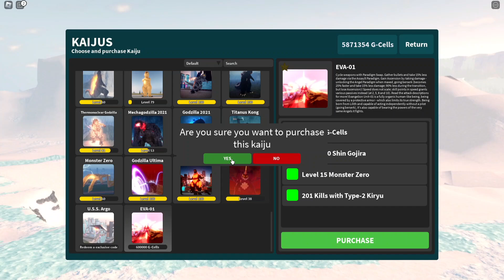EVA-01 SHOWCASE | Kaiju Universe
After being in development for quite a while, EVA-01 has finally been released! This beast is an endgame kaiju and the devs weren't lying on how powerful it is.

SPECIAL GUESTS IN THE VIDEO:

Garden and Scrap

(these dudes are my pals in crime)